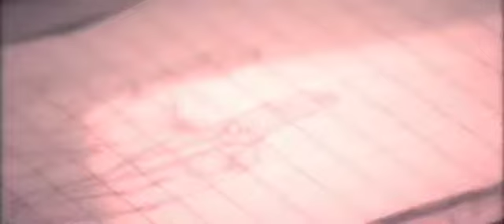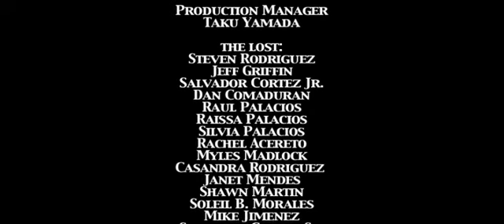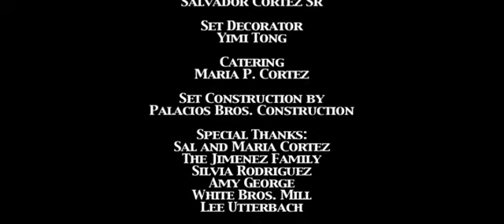Remnants of the Lost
A man, haunted by the loss of his wife, struggles to find hope in the midst of an apocalyptic scenario where he befriends an orphaned young boy. With their time running out and safety threatened, the man must decide if their is life after everything is lost.

About the film: "Remnants" was a college project from my final year at SFSU. It was shot in four days, on "good old" standard definition, for about $1,400 (700 for food and 700 for makeup effects) and was only completed and successful because a talented group of people (friends, family and fellow filmmakers) were so devoted to the project. The film went on to play at the Oakland International Film Festival and won the grand prize at the Hunger: Zombie Film Festival. It sat on a hard drive for a while as I went out and made other projects. Now, almost 5 years later - it is finally available here. Enjoy!

FULL CREDITS:
Written, Directed and Edited by Vincent Cortez
Produced by Sofia L. Cortez
Starring: Joseph Salazar, Adrian Fuentes, Steve Real and Lisa Landi
Director of Photography: Ryan Wilmot
Production Manager: Taku Yamada
Assistant Director: James Caballero
Special Makeup Effects by Phil Velasquez
(Freakshop FX)
The Lost (aka zombies):
Steven Rodriguez
Jeff Griffin
Salvador Cortez Jr.
Dan Comaduran
Raul Palacios
Raissa Palacios
Silvia Palacios
Rachel Acereto
Myles Madlock
Casandra Rodriguez
Janet Mendes
Shawn Martin
Soleil B. Morales
Mike Jimenez
Salvador Cortez Sr.
Ben Palacios

Gaffer: John Leestma
Best Boy: Jesse Dana
Lighting Assistant: Ron Small
Additional Camera Operation: Armando Martinez
Sound Design and Boom Operation: Roy Graves
Location Manager: Pablo Jimenez
Music Composed by Vincent Cortez
Visual Effects Artist: Siksit Boonyodom
Production Designer: Salvador Cortez Sr.
Set Decorator: Yimi Tong
Catering: Maria P. Cortez
Set Construction: Palacios Bros. Construction
Special Thanks:
The Cortez Family
The Jimenez Family
Silvia Rodriguez
Amy George
White Bros. Mill
Lee Utterbach